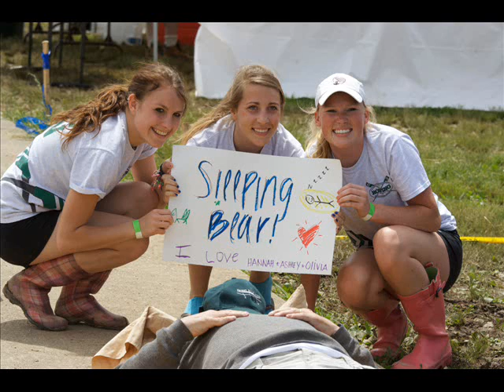Forest Hills Central Rowing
Out team had a great season this year! We brought back lots of medals, had a ton of fun and really grew together as a team. Great job guys!

Music is Credited to the Black Eyed Peas